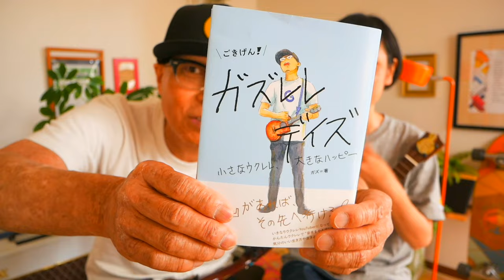【アーカイブUP】今夜はブギー・バック / 小沢健二 feat スチャダラパー《ウクレレ 超かんたん版 コード&レッスン付》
・初心者Ver 0:20　・かっこいいVer  18:10

《１６ビートのチャ！》のリズムがいい感じになる７つの新事実